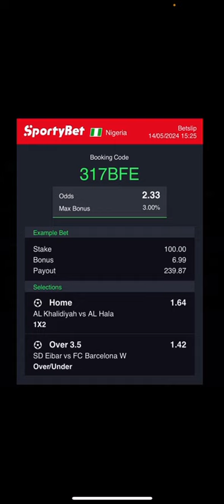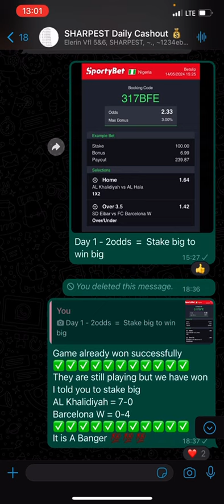Join our Free Daily 2odds Prediction Group and Get Sportybet Code